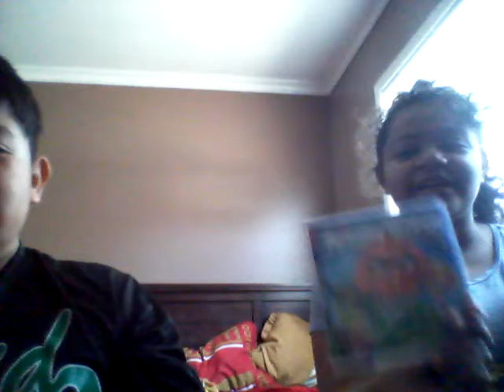2016 rap battle with appearance by chara the killer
Today we are doing the rap battle challenge